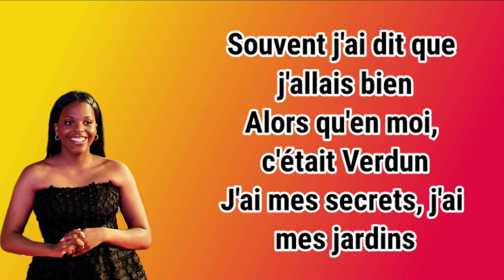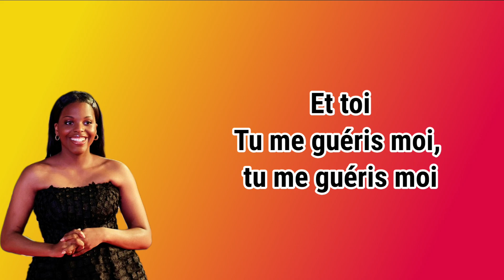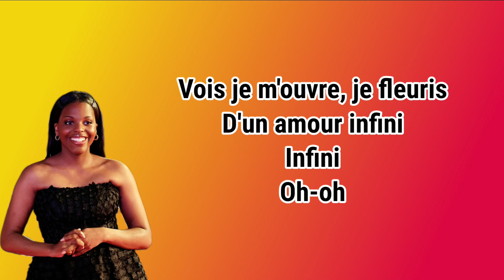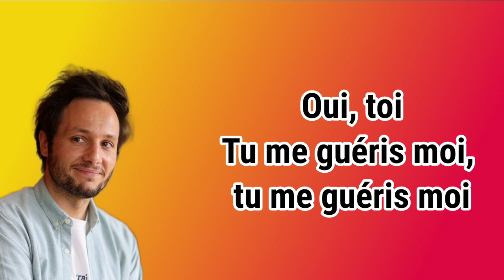Vianney, Mentissa - Tu me guéris (paroles)